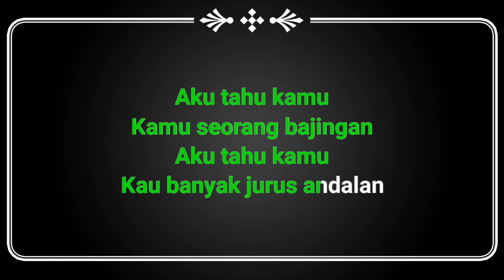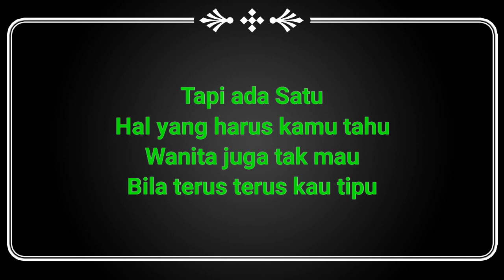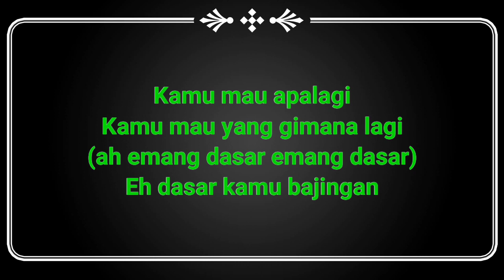karaoke akustik emang dasar - wali band ( guitar akustik )